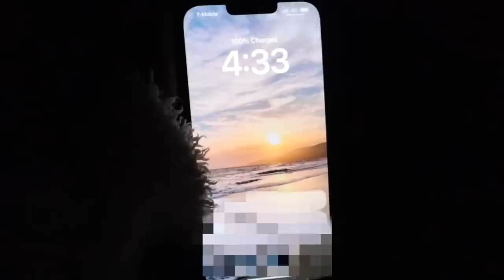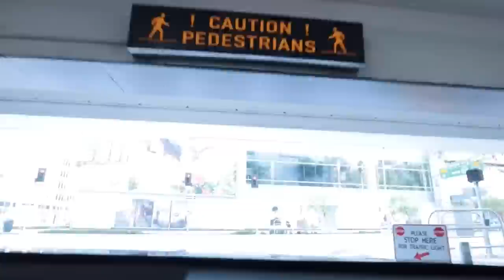Our First Day Of Fasting! | Suhoor, Working Out & Cooking Iftar | Aysha Harun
HEY FAM! Today I'm sharing a vlog of our first day fasting!

 Will include links in a few!

*FAQ*
Ethnicity? - Ethiopian/Harari
Age? - 27